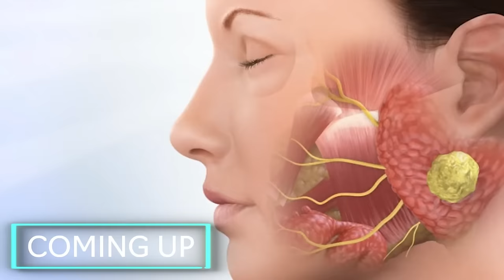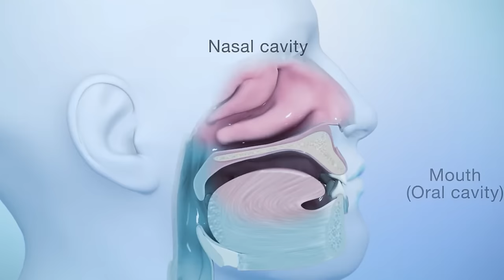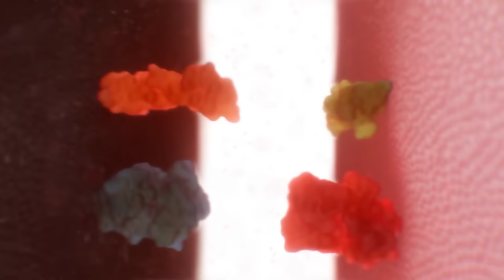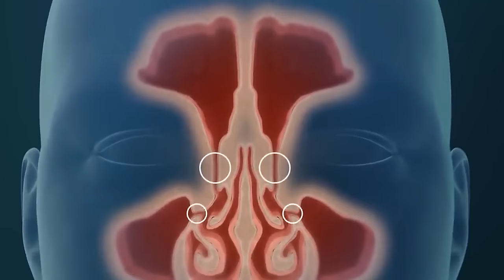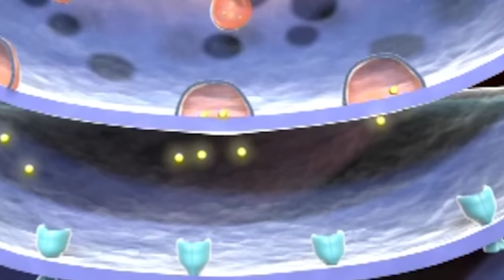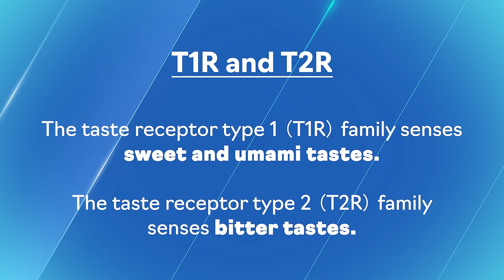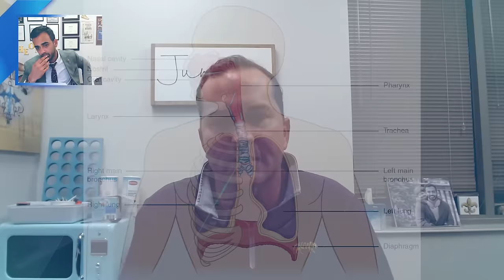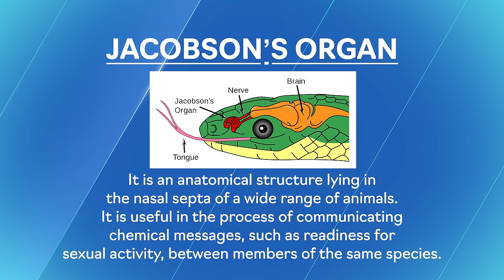Bitterness, Immunity, and Cancer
Bitterness, Immunity, and Cancer | TARGET: Cancer Podcast | Ep. 56

Dr. Sanjay Juneja and rhinologist Dr. Henry Barham delve into taste receptors' intriguing role in cancer control and immune health. They examine t2r receptors, uncovering their ties to innate immunity and anti-cancer properties. Dr. Barham shares insights on bitterness sensitivity, COVID-19 outcomes, and a taste test for personalized diets and immune stimulation. This episode provides a fresh perspective on the significance of taste receptors in overall health.

- - - -TimeStamps - - - -

00:00 Introduction
03:28 T2R receptors and their role in cancer
08:51 The potential anti-cancer properties of stimulating t2r receptors
29:33 T1R and T2R receptors
40:53 Exploring the Jacobson's organ and Pheromones

— ABOUT “DR HENRY BARHAM” —

Dr. Barham is a board-certified ear, nose, and throat (ENT) specialist who works as a dedicated rhinologist (nose, sinus, allergy, endoscopic sinus, and skull base surgery) at Sinus and Nasal Specialists of Louisiana, LLC. He practices at the following hospitals: Baton Rouge General Hospital, Our Lady of the Lake Regional Medical Center, and University Medical Center in New Orleans.
Dr. Barham received a B.S. from Louisiana State University in Baton Rouge and an M.D. from Louisiana State University Health Sciences Center in Shreveport. He completed a residency in otolaryngology head and neck surgery at the University of Colorado in Denver. He went on to specialize in a formal rhinology, rhinoplasty, and skull base surgery fellowship program in Sydney, Australia, under Prof. Richard Harvey, Prof. Raymond Sacks, and Dr. George Marcells.
Dr. Barham has returned to his home state of Louisiana to practice as one of only a few dedicated rhinologists in the Southeast United States. He has authored over 100 publications and book chapters and currently serves on the boards of multiple otolaryngology, rhinology, and skull base publications. He is actively involved in conducting research projects and collaborating with similar physicians both nationally and internationally. Every year, Dr. Barham presents in multiple education courses locally, nationally, and internationally to further rhinologic education and training.

He has been featured by The Washington Post as well as dozens of national podcasts and regional news channels (PBS, CBS, NBC, NPR), and has given keynote speeches and partnered with American Cancer Society, BeTheMatch, Leukemia & Lymphoma Society, Harvard University, Louisiana Department of Health and several others.

— ABOUT xCURES —

xCures Inc. operates an AI-assisted platform that automatically retrieves and aggregates medical records from any US care site.  Data is extracted and structured within 15 minutes, to offer a sophisticated view of a patient’s fully longitudinal health journey that encompasses everything from genomics to social determinants of health.

Amazon Music: